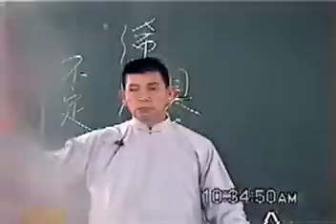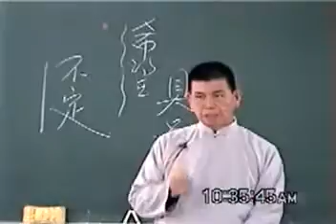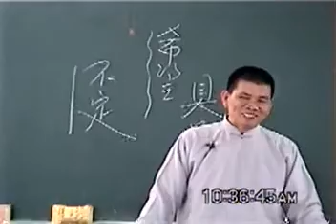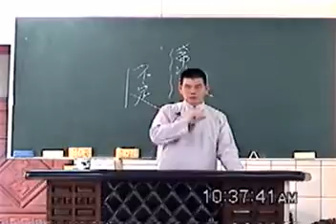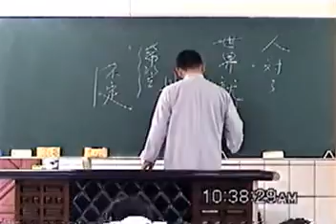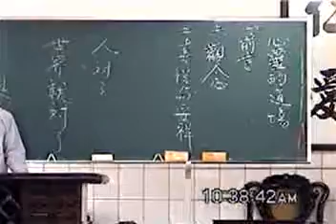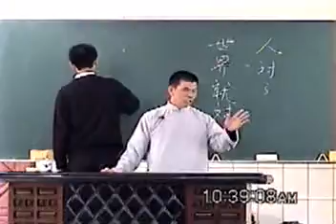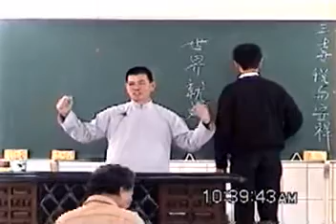2003a05啟慧班簡講師講心靈的道場